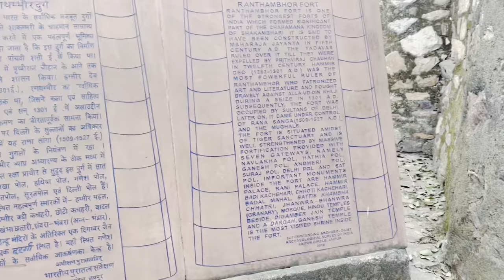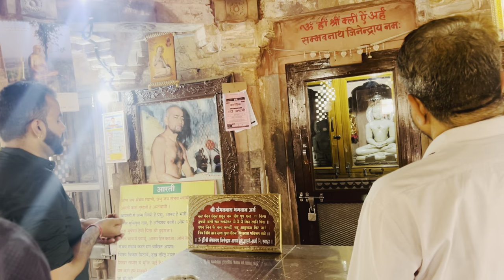Educational trip arihant school ❤️🖤ranthamborenationalpark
अरिहंत उच्च माध्यमिक विद्या मंदिर गंगापुर सिटी द्वारा शैक्षणिक भ्रमण का आयोजन किया गया जिसमें सभी विधार्थियों और अध्यापक गणों ने सर्वप्रथम रणथंभोर दुर्ग  में राजा हम्मीर के किले एवं उसकी स्थापत्य कला व ऐतिहासिकता को निहारा साथ ही वहां उपस्थित दिगंबर जैन मंदिर में जैन धर्म के तीसरे तीर्थंकर भगवान संभवनाथ जी के लगभग 2065 साल पुरानी प्रतिमा का दर्शन कर मंदिर की स्थापत्य कला के बारे में जानकारी प्राप्त की तत्पश्चात दुर्ग में स्थित राजा की कुलदेवी  काली माता का दर्शन कर कर विश्व प्रसिद्ध श्री त्रिनेत्र गणेश जी के दर्शन कर सभी विद्यार्थियों ने सुख समृद्धि की कामना की तत्पश्चात सभी विद्यार्थियों ने पदम तालाब , पाताली देवी का मंदिर आदि दर्शनीय स्थलों को देखकर रणथंबोर दुर्ग की सौंदर्यता और और अनुपमता को निहारा।साथ ही  विद्यार्थियों ने रणथंबोर राष्ट्रीय अभ्यारण में बाघ का भी दीदार किया तत्पश्चात रणथंबोर दुर्ग से प्रस्थान कर कुछ ही दूरी पर स्थित राजीव गांधी विज्ञान संग्रहालय में पशु पक्षियों एवं जानवरों के बारे में अधिक अधिक जानकारी प्राप्त कर बाघों को बचाने का एवं उनके संरक्षण का प्रण लिया साथ ही सभी विद्यार्थियों ने इस शैक्षणिक भ्रमण में अत्यधिक आनंद की अनुभूति की और रणथंबोर दुर्ग की सौंदर्यता और हरीतिमा को देखकर प्रकृति के प्रति अपने कर्तव्य का निर्वहन करने साथ ही ऐतिहासिक स्थलों और उनकी सुंदरता को बनाए रखने का प्रण लिया||